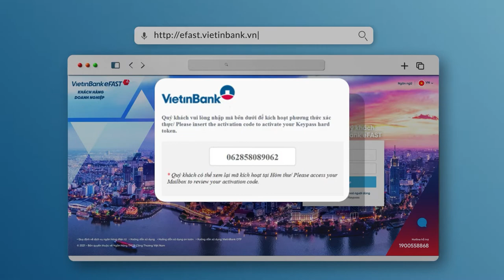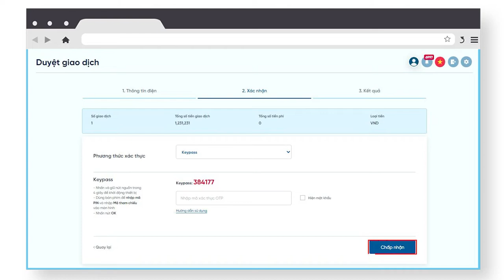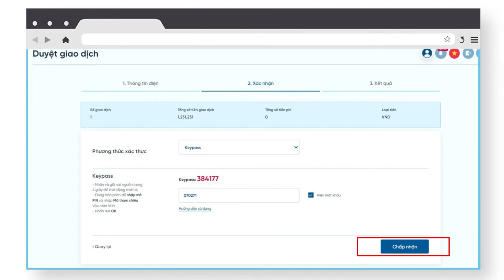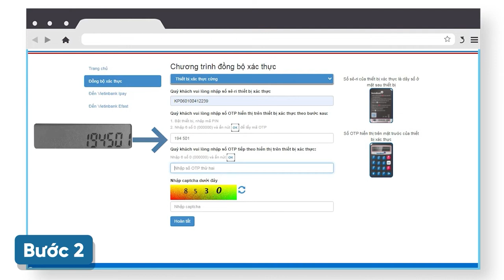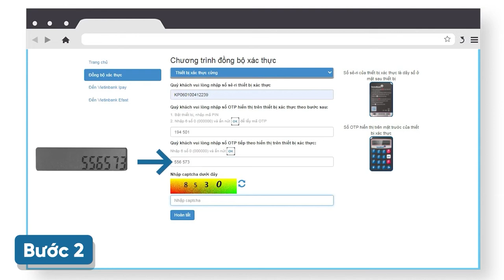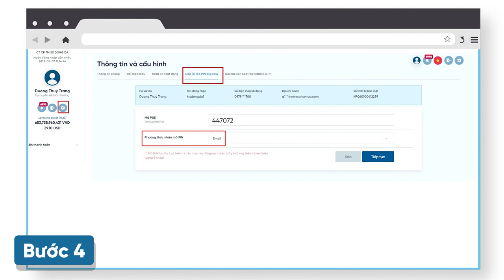VietinBank eFAST: Hướng dẫn đăng ký và sử dụng phương thức xác thực bằng KEYPASS